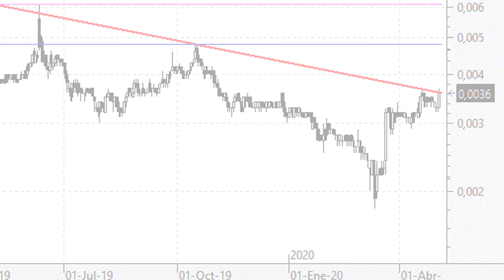Videoanálisis de Vértice 360 nuevo ataque a la directriz bajista